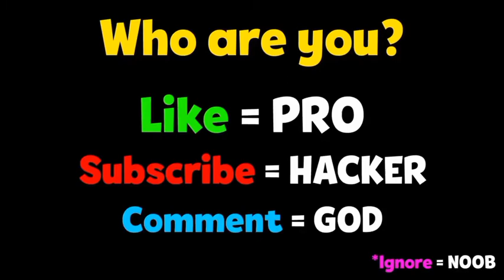NOOB vs PRO vs HACKER in Soap Cutting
SUBTODr.MUSE

Soap Cutting Mod Apk, Funny Animation Top Free Mobile Best Games on iOS iPhone / Android 2020 Video.

Hey, i'm Dr.MuSe. Your Future Favourite Gaming Channel on YouTube! I Upload daily walkthrough gameplay funny & best moments games videos compilation (NOOB vs PRO vs HACKER). You can fund a lot of videos all in 1020, 720, 60fps HD Quality of the most popular mobile best games and top games on iphone (iOS / Android) 2020. Best android, iphone games strategy, puzzle, action, adventure, board, card, casino simulation or even finance, sport, music, role playing, trivia and many more.

 13 +

APP DESCRIPTION

ASMR soap cutting for antistress - slice and shred soap all day!

The most satisfying ASMR soap cutting game for antistress. You've seen it in the videos and now you get to slice, cut, and shred some amazing soaps yourself while listening to relaxing sounds and getting a tingling ASMR sensation.

Besides the relaxing sounds and ASMR effect, there’s nothing more satisfying than getting to slice and shred soap when you’re feeling stressed, making Soap Cutting the #1 antistress game of the year.
The ultimate satisfaction that comes from slicing and shredding all the different types of soap is unlike anything else! If you’ve never experienced ASMR or soap cutting, just wait - this game is the best antistress tool you could find. So what are you waiting for? Start slicing!

Game Features:
- Realistic soap cutting
- Many different types of soaps. You will recognise them.
- Carve the soap
- Relaxing sounds

Play now and start cutting!